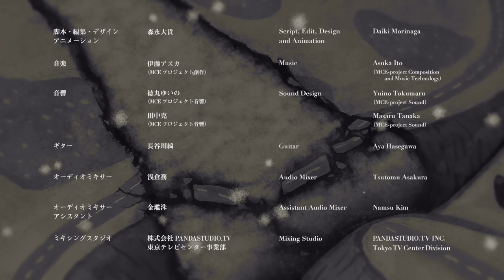あかばしは落ちた (森永大貴) / The Red Bridge is falling down (Daiki MORINAGA)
「あかばしは落ちた」

監督：森永大貴
サウンドデザイン：田中克、徳丸ゆいの
プロデューサー：布山タルト

シノプシス：
あかばしは深い谷に架かる橋だ。あかばしはたくさんの人が通るが嫌われ者であった。そんな中あかばしは落橋してしまう。

"The Red Bridge is falling down"

Director：Daiki MORINAGA
Sound Design：Masaru TANAKA, Yuino TOKUMARU
Producer：Taruto FUYAMA

Synopsis：
Everyone crosses the Red Bridge and yet no one likes him. One day, he falls into the deep valley.